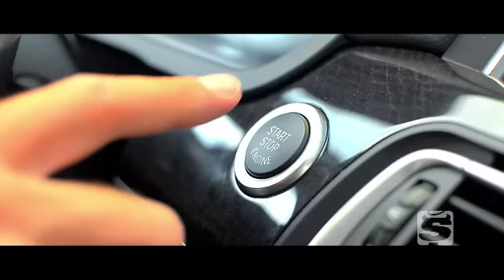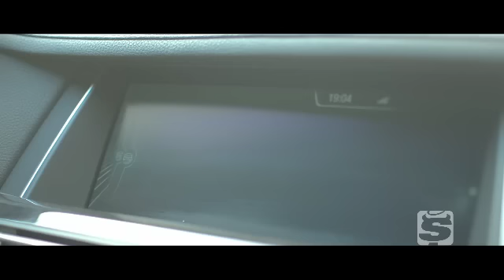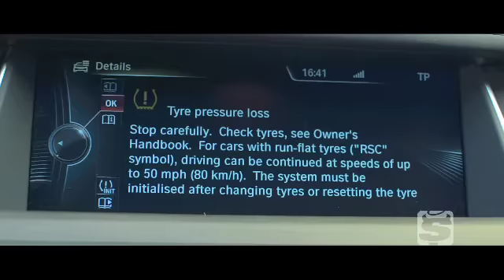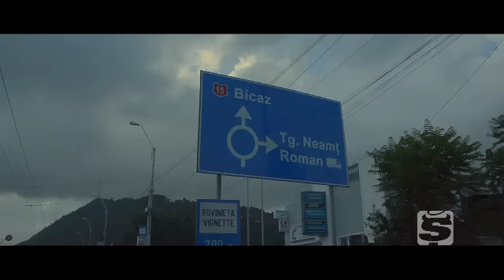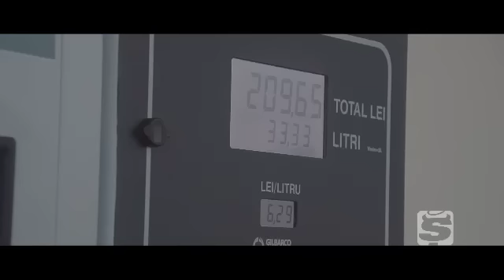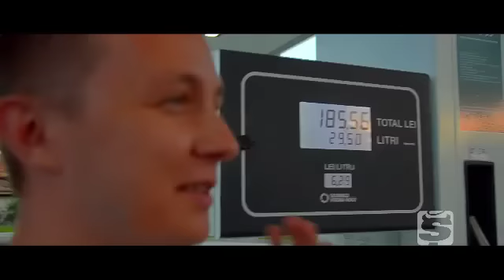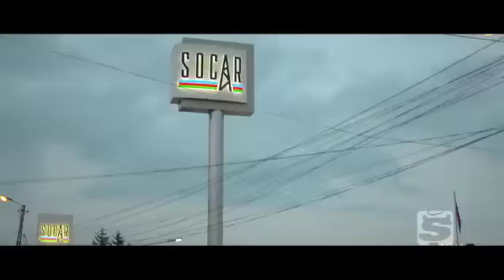BMW ActiveHybrid7 versus 740d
Primul test de consum al emisiunii noastre aduce față în față un hybrid și un diesel. Ambele BMW.